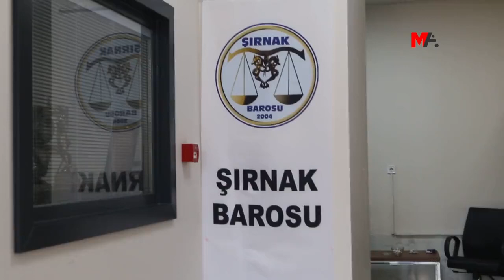DİLSİZ: DEVLET İMRALI'DA YASALARA UYMAK ZORUNDA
Adalet Bakanlığı'na yaptıkları İmralı başvurusuna yanıt verilmediğini belirten Şirnex Barosu Başkanı Rojhat Dilsiz, devletin de yurttaşlar gibi yasalara uymak zorunda olduğunu söyledi.